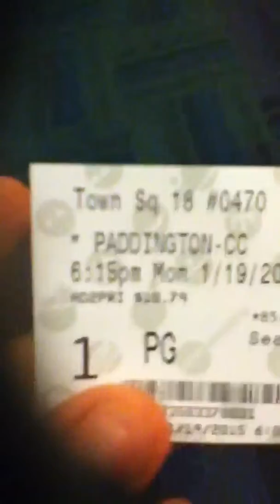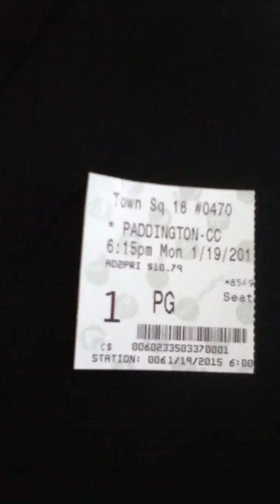Paddington movieday 1-19-15